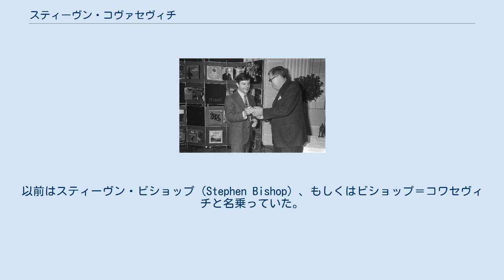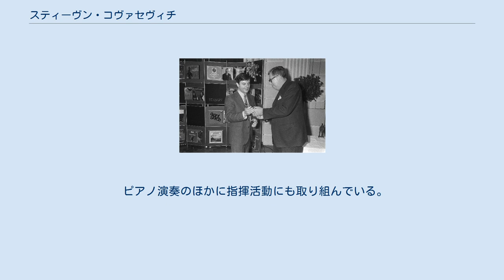スティーヴン・コヴァセヴィチ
スティーヴン・コヴァセヴィチ（1970年） スティーヴン・コヴァセヴィチ（Stephen Kovacevich, 1940年12月17日 - ）は、アメリカ合衆国出身のイギリスのピアニスト。
以前はスティーヴン・ビショップ（Stephen Bishop）、もしくはビショップ＝コワセヴィチと名乗っていた。
コヴァセヴィッチやコヴァチェヴィチ、コヴァチェヴィッチとも表記される。
 父親はクロアチア人。
母親はイタリア系アメリカ人とも、クロアチア系アメリカ人とも言われる。
 11歳のときサンフランシスコでデビュー。
18歳でロンドンに渡り、マイラ・ヘスに入門、これ以降はイギリスに滞在している。
 ベートーヴェンやシューベルト、ブラームスのようなドイツ・ロマン派音楽の解釈で知られているが、スラヴ系・ハンガリー系の音楽にも親近感を表明しており、中でもショパンやラフマニノフ、プロコフィエフ、バルトークを得意としている。
また、ドビュッシーやストラヴィンスキー、ベルクなどの20世紀音楽もレパートリーとしており、リチャード・ロドニー・ベネットからは協奏曲を献呈されている。
 ソリストとしての活動のほか、協奏曲や室内楽の演奏・録音でも評価が高い。
1972年に初めて来日して以来、頻繁に日本で演奏旅行を行なっており、とりわけ1990年代後半には例年のように来日し、得意のベートーヴェンやブラームスを中心とするプログラムを聞かせた。
 ピアノ演奏のほかに指揮活動にも取り組んでいる。
熱狂的なテニス愛好者としても有名。
マルタ・アルゲリッチとの間にもうけた娘ステファニーは写真家。